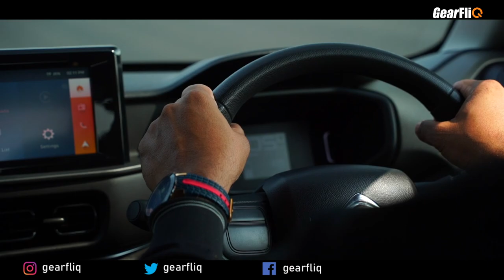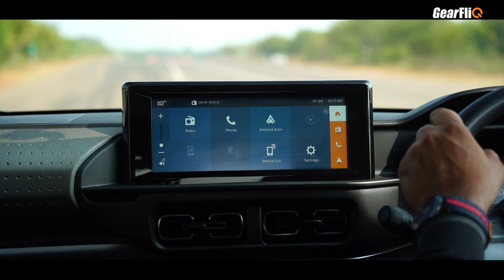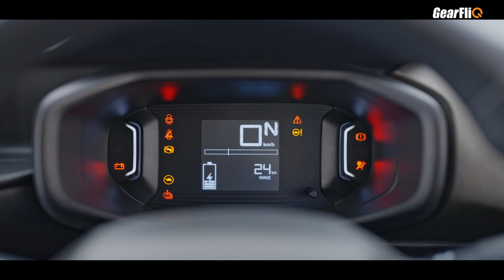Citroen eC3 'Electric' - First Drive Review | Hindi | GearFliQ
Citroen eC3 is the electric version of the C3. We take a quick ride of it and tell you all about it.